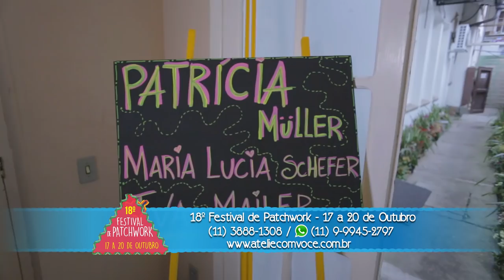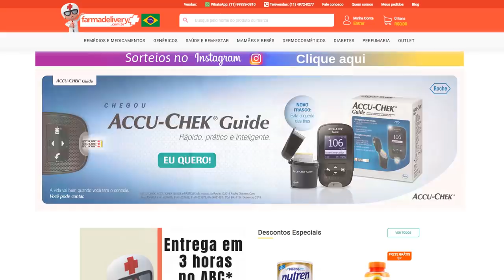Ateliê na TV - Bolsa Transversal com Paula Kondo - 10.09.2019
Neste programa estaremos com a Paula Kondo que veio ensinar a fazer esta bolsa transversal em patchwork maravilhosa e cheia de estilo e versatilidade para você guardar as suas coisas, dar um UP no look ou para ganhar dinheiro e fazer uma renda extra.

- SKY 6.